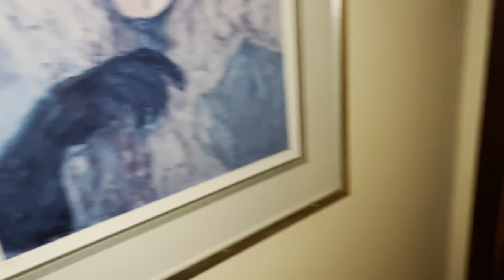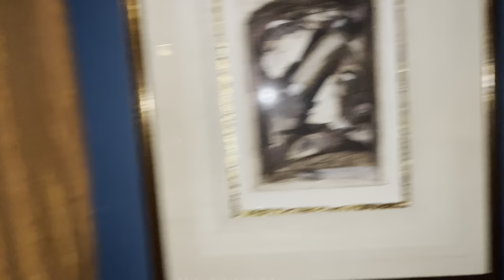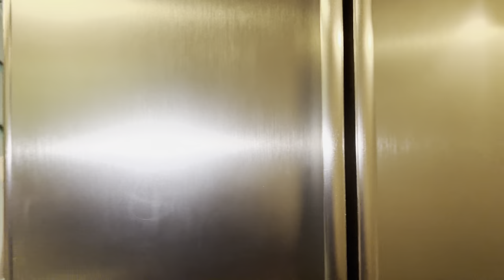Butt Implants!! (Not Click Bait) | Vlog 1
TikTok  Prettyicingg

IG Shopprettyicing